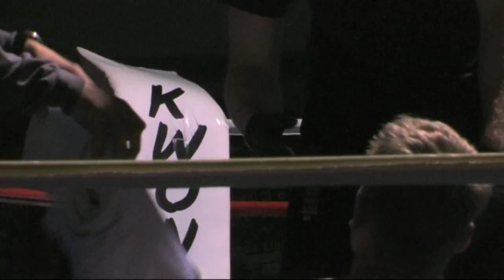MMa Herne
AutoCut